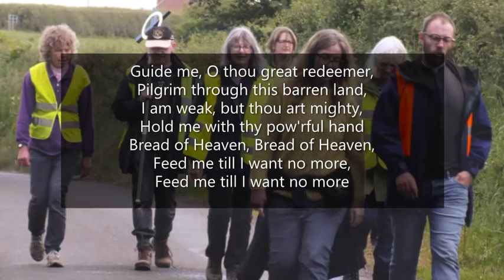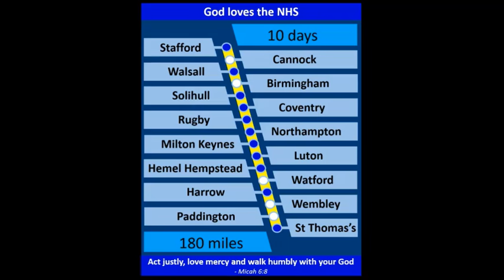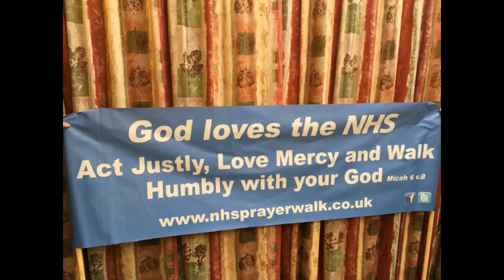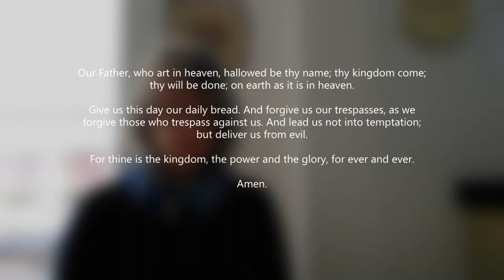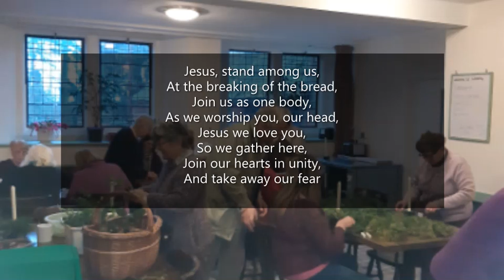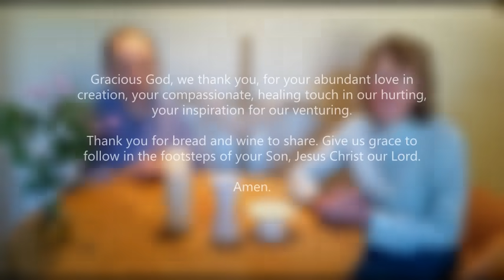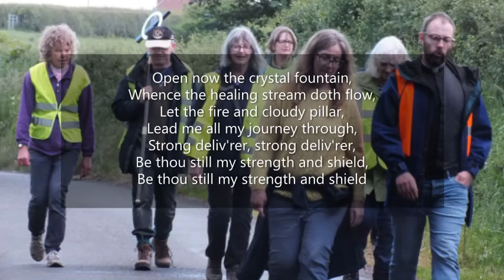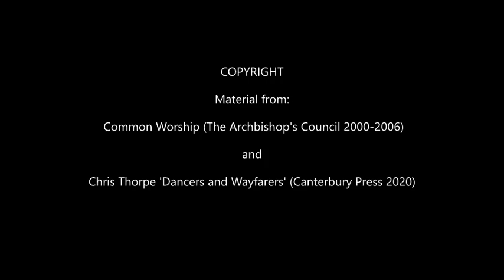Service Of The Word With Agape - 26th April 2020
Rev Becky leads us in our Service Of The Word with a short Agape for the 26th April.